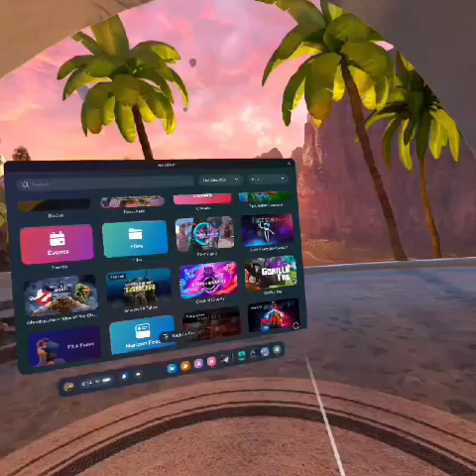ghost_of_tabor.mp4